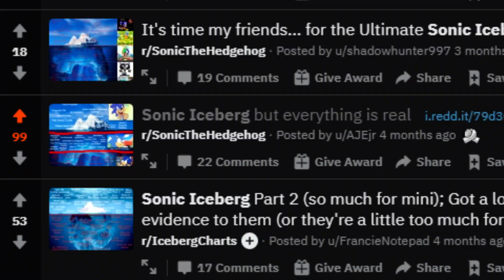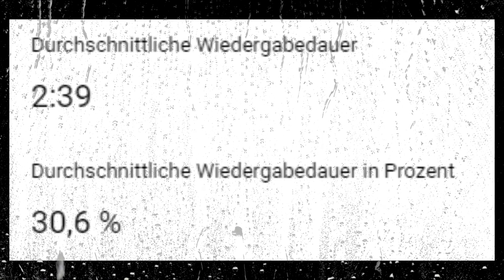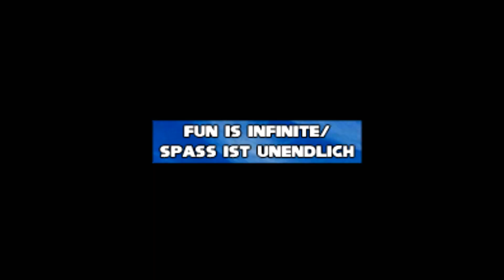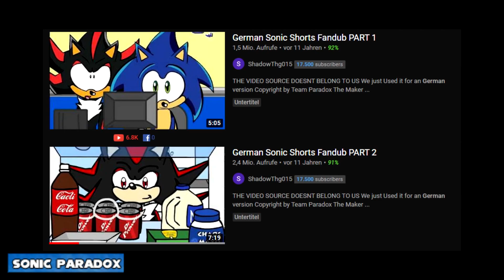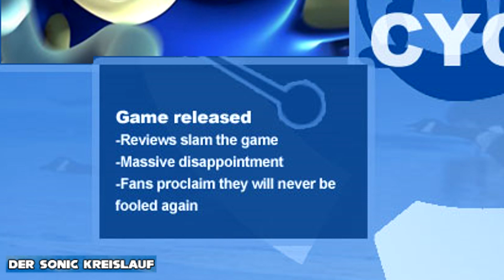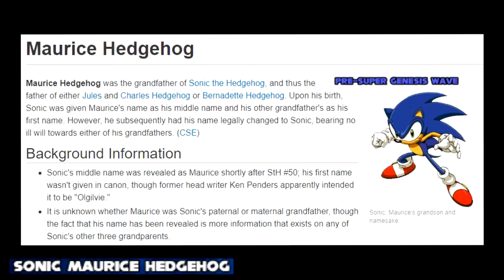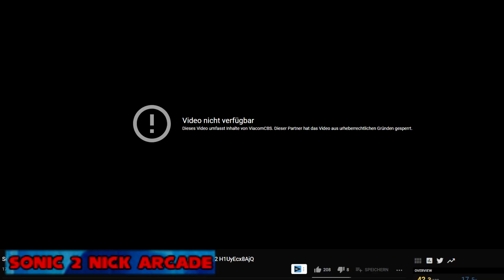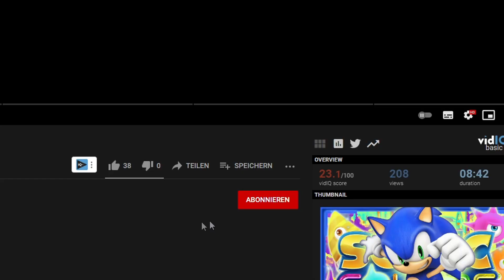Der Sonic Eisberg erklärt - Teil 1/2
Im Sonic Eisberg findet ihr Sachen, die die Meisten kennen, aber glaubt ja nicht, dass ihr alles wisst. Ihr werdet von Sachen erfahren, mit denen ihr niemals gerechnet hättet. Das ist der erste von 2 Parts und wir hören hier in der dritten Ebene auf und machen dann nächste Woche in der dritten Ebenen weiter. Ich hoffe ihr freut euch darauf.💙

►Epic Games Creator Code💶:
    Dreed (für Fortnite, Rocket League & Epic Games Launcher)
💶Für alle Sachen, die mit diesem Emojis markiert sind, kriege ich Geld, aber ihr müsst nichts extra ausgeben!
Kanalmitglieder kriegen Videos FRÜHER zu sehen + ein Zeichen neben dem Namen und Emotes + exklusiven Rang auf dem Discord:
►Quellen/Sources📁:
►Timestamps⌛:
    0:00 Einleitung
    Ebene 1:
    1:20 Michael Jackson in Sonic 3
    1:48 Film Sonic Redesign
    2:02 Sonic.exe
    2:17 Fun is infinite
    2:41 That's no good/Das ist nicht gut
    3:04 Honey The Cat
    3:19 Sonic Heroes unfertiges Opening
    3:34 Sonic Paradox
    3:52 Der Sonic Kreislauf
    4:08 Entferntes Cowgirl
    4:21 Zwei Welten
    4:35 No Way!/Auf keinen Fall!
    4:50 Sonic Lieblings Outfit
    Ebene 2:
    5:09 Dreamcast im Eggmobil
    5:17 Sonic Adventure DLCs
    5:35 Hyper Shadic
    5:48 Sonic "Maurice" Hedgehog
    5:56 Knuckles ist Jamaikaner
    6:05 Rouges geheimes Zwinkern
    6:17 Shadow Basketball
    6:39 Mephiles ist der Teufel
    6:54 Obama 10
    7:09 Super Genesis Welle
    7:21 Sonic Final Fantasy X
    7:33 Mysteriöse Sonic Statue
    7:48 Madonna
    7:58 Guter Plan
    Ebene 3:
    8:14 Sonic 3D Blast Select Screen
    8:33 Chaos ist ein mutierter Chao
    8:53 Sonic 2 Nick Arcade
    9:08 Sonic 2017 VR Demo
    9:21 Outro
iblali videospielemythen